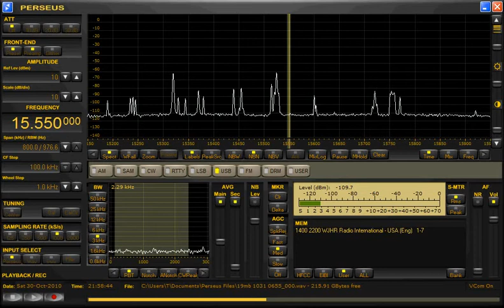今朝の15550kHz WJHR 1031 0656